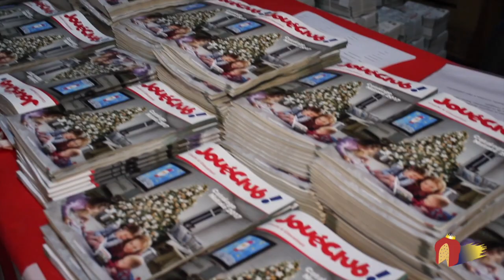Re Panettone™ 2017 (Fortura Giocattoli)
Fortura Giocattoli